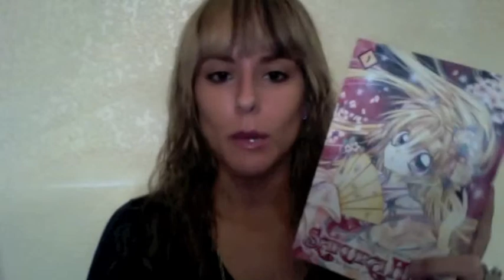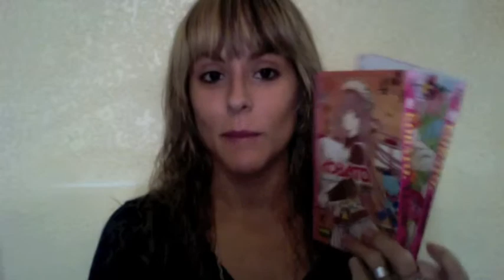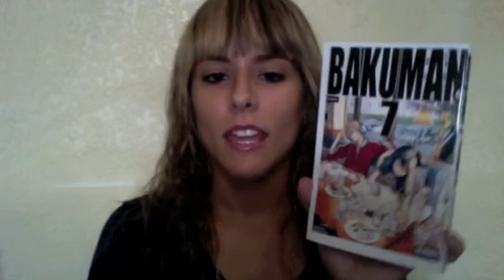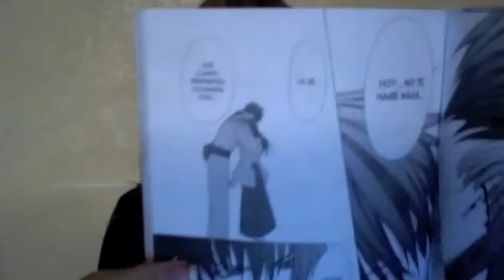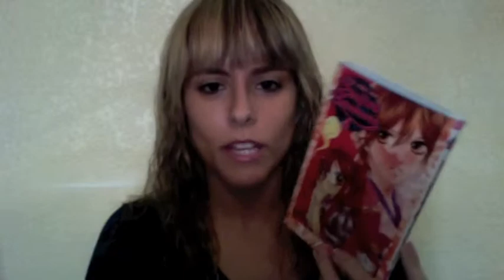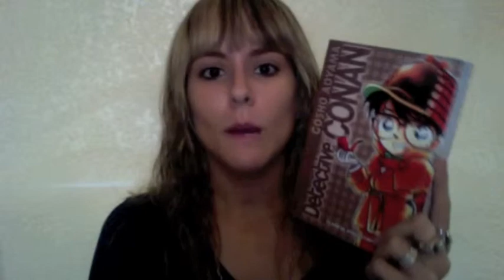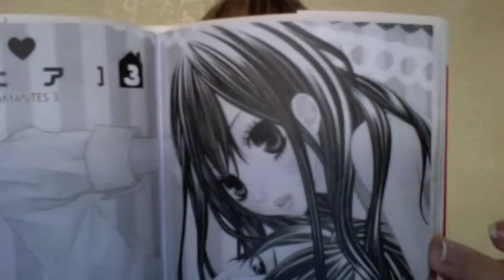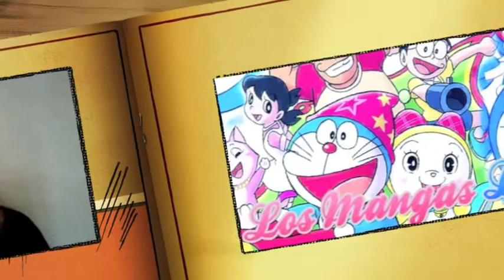IMM [21] VLOG [7] - Compras saloneras! [Primera Parte]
Primera parte del séptimo IMM VLOG del blog Los Mangas De Mi Vida donde comento mis últimas adquisiciones del mes de octubre '11